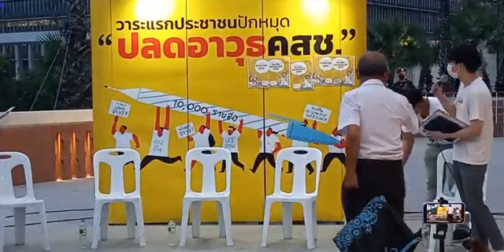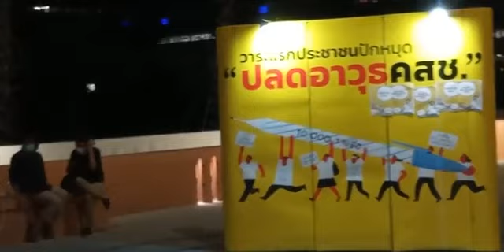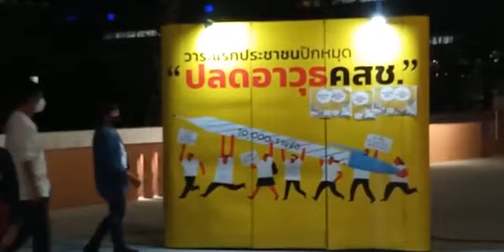คลิป 2🍊 รวมผลักประชาชน รื้อมรดกคสช ม็อบ30พฤศจิกา จากหน้ารัฐสภา แยกเกียกกาย